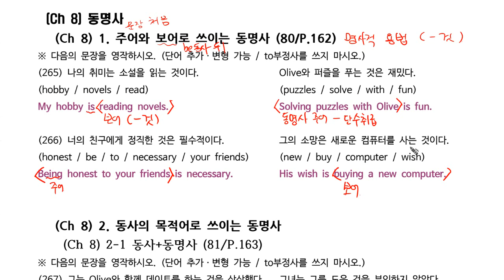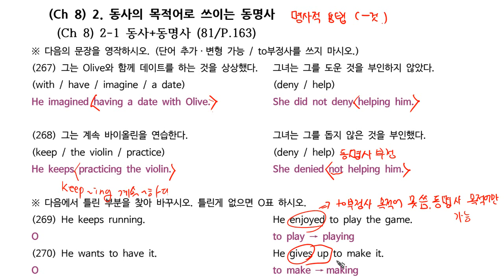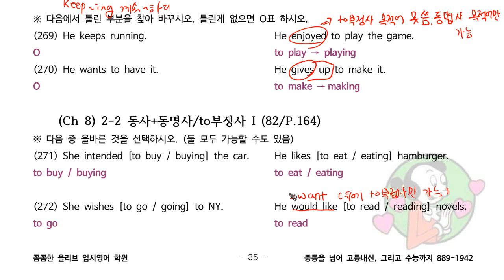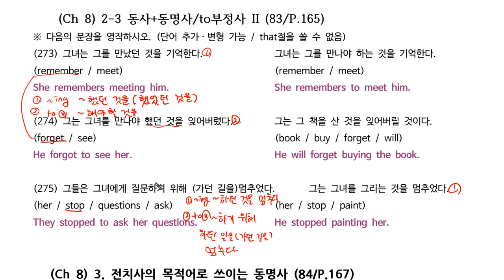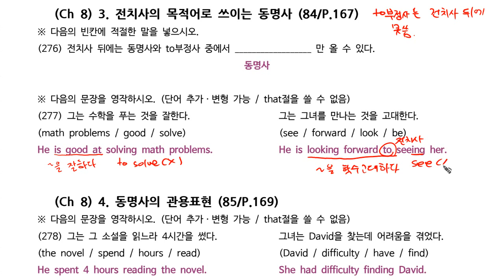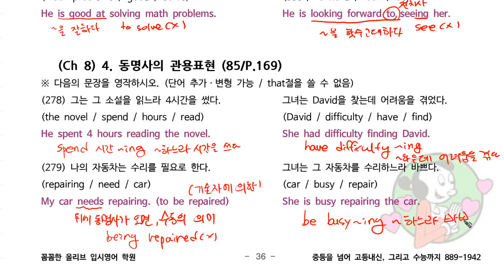1 6 Ch08